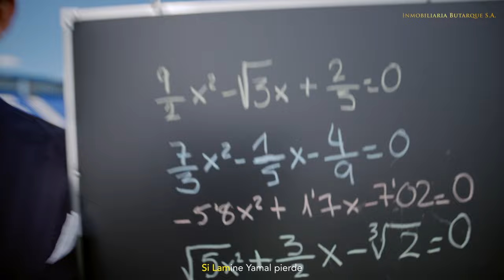CAMPAÑA DE SOCIOS DEL C.D. LEGANÉS 2024/25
El C.D. Leganés lanza su nueva campaña de socios para la temporada 2024/25 bajo el lema "Butarque, unas parcelas de primera". Todos los aficionados pepineros que lo deseen pueden ya renovar su carnet de la pasada temporada, en un curso con muchas novedades tras la vuelta a LALIGA EA SPORTS.